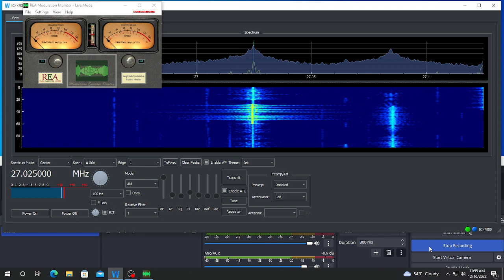27 the Grinch , Master P and his 20 footer , plus everyone talkin to the west